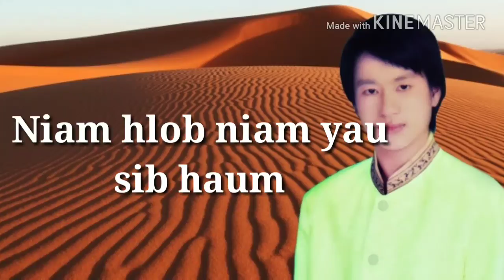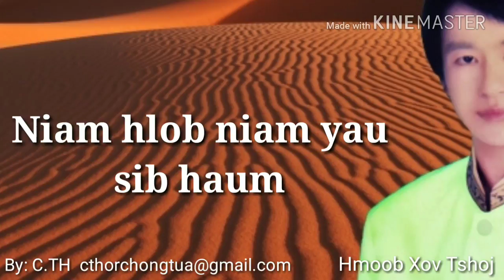5​ tug​ poj​ niam - muaj poj niam coob lub neej thiaj kaj siab